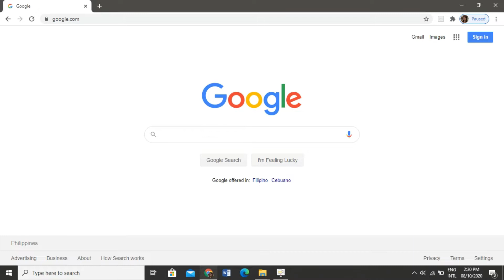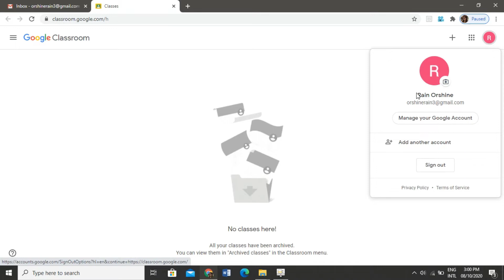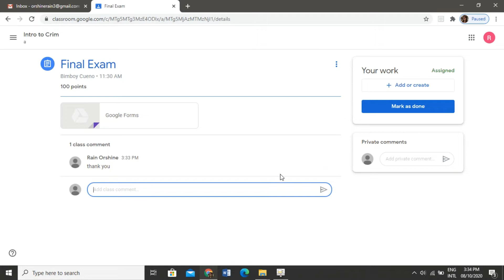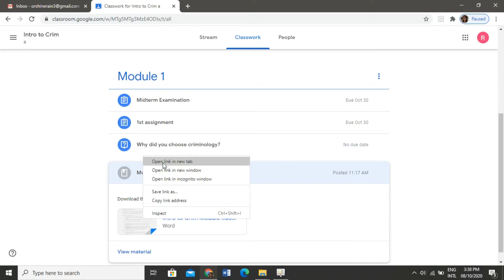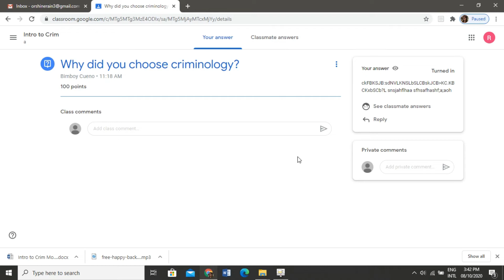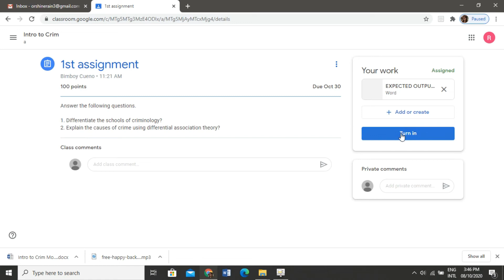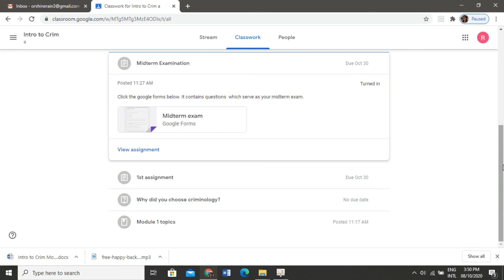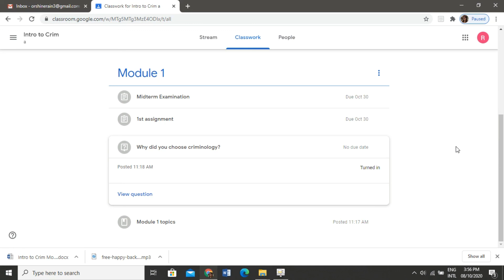Google Classroom Tutorial for Students 2020 update (in Bisaya/Cebuano)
Google Classroom is the most convenient LMS usually used by Filipino University Professors and Instructors. Many video tutorials were made available online, yet because of some reasons, Cebuano students still have difficulty in mastering the features of the aforementioned LMS.

With this, I uploaded this video to make Cebuano students understand more the basic features of Google Classroom.